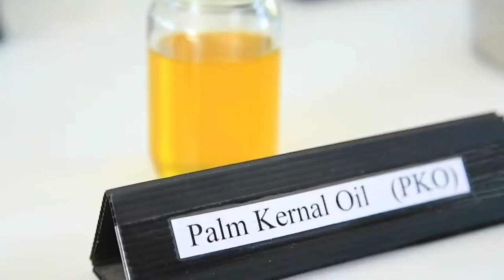How to make palm oil / palm oil Garden to factory all in one.